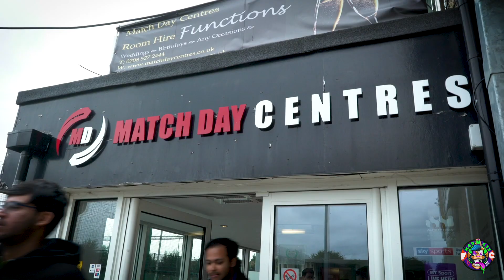BLUD BRUVVAS 2 - GRM DAILY FC 🎧GET MADNESS FC 🤪SMOKE! 🔥💨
GRM Daily take us on in a preseason friendly before they start the BLUD BRUVVAS 2 season.
We have a few of the Young Madness players step up and join the first team and a debut at RB from our friend and top baller Ashley from Rak-Su.

Joe Black makes his commentary debut rate his performance!

Massive thanks to GRM Daily for the game.